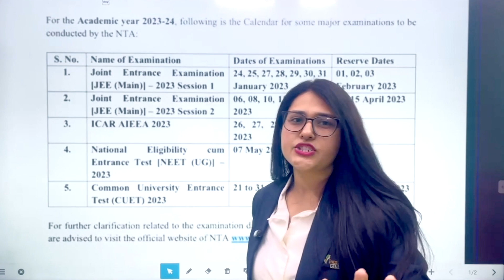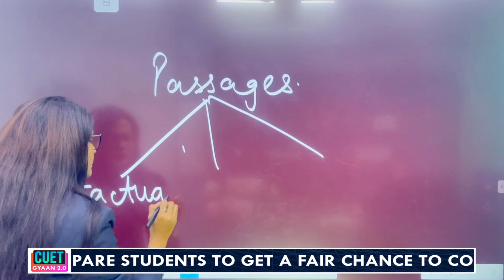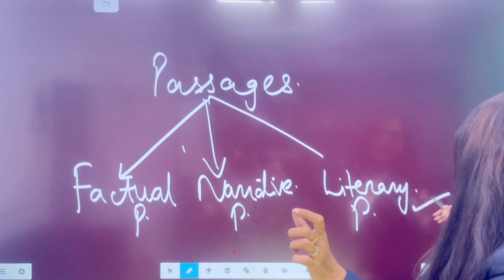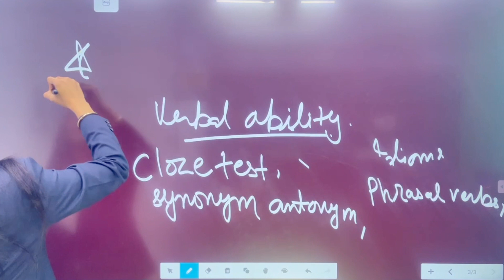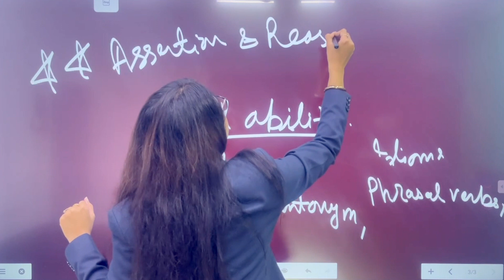CUET 2023 Exam Date Announced || NTA CUET 2023 Official update.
GOOD NEWS
CUET 2023 Exam Date Announced.

Regards

Prof Vineet Pandey
Ex asst professor university of Delhi
8 times NET Qualified 2 times JRF qualified 17 times SET qualified and 1 GATE qualified.
Author of 3 best seller books and India’s first online tutor in English literature.

CUET 2023
CUET EXAM CENTRE
CUET EXAM CANCELLED
CUET EXAM POSTPONED
CUET EXAM DATE
CUET EXAM DATES
UGC NET
NET EXAM
NTA NET
UGC NET PAPER 1
UGC NET LATEST
VINEET PANDEY
UGC NET ENGLISH LITERATURE
ENGLISH LITERATURE
ugc net exam 2022 date
ugc net
nta net exam date 2023
vineet pandey